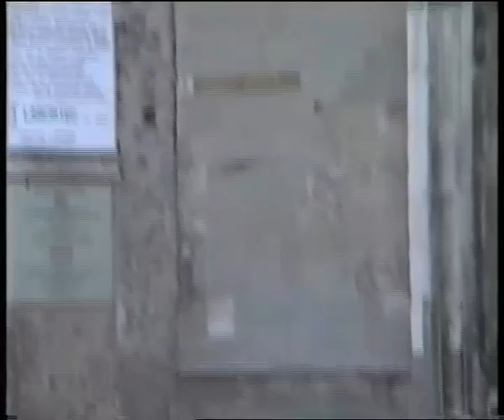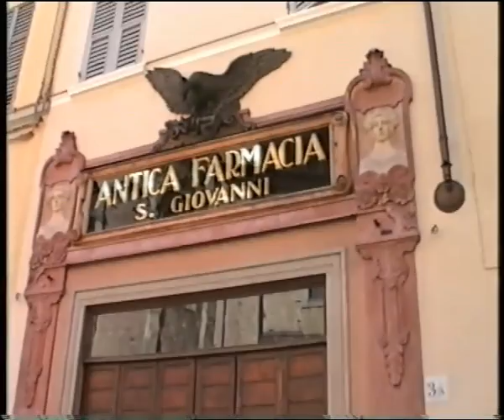PARMA.rmvb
Visita della città